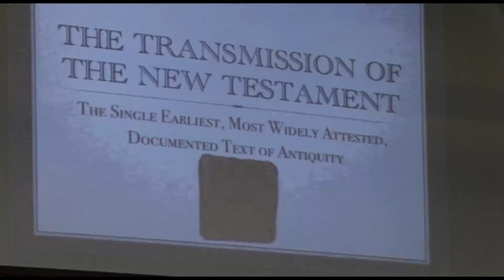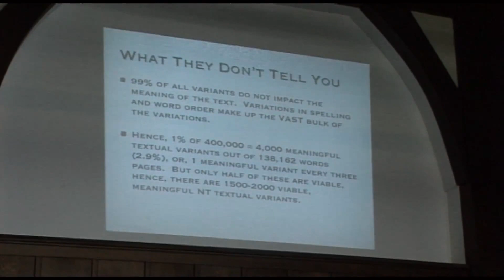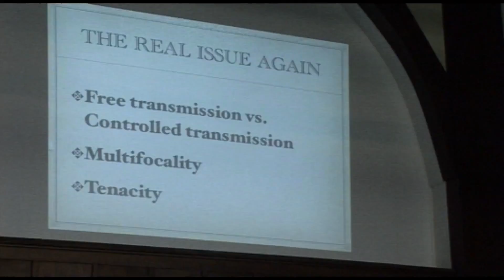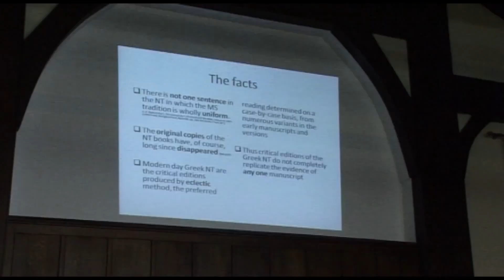DEBATE James White vs Adnan Rashid Is The Bible Corrupted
Informative debate between James White and Adnan Rashid on "Is The Bible Corrupted?"